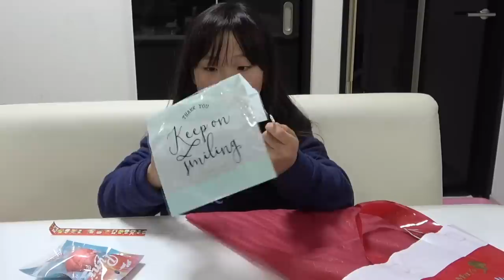お友達とクリスマスのプレゼント交換！りみがあげたものともらったものは？？【しほりみチャンネル】